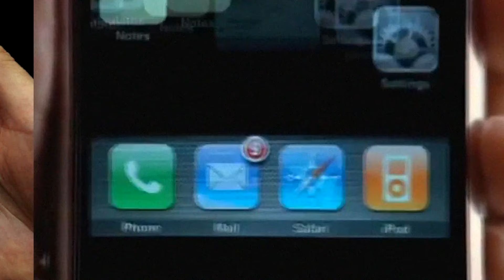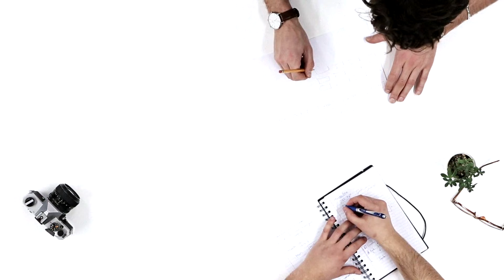Product Development Course - pre-sale price launch!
Are you an inventor/innovator? This course is for you.